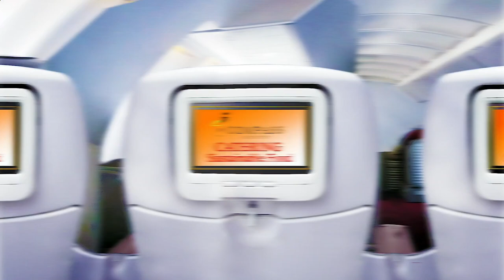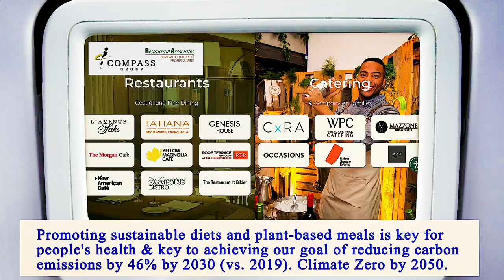Nearest Restaurant From Me Brooklyn 11203 NY, Kings County, New York, United States